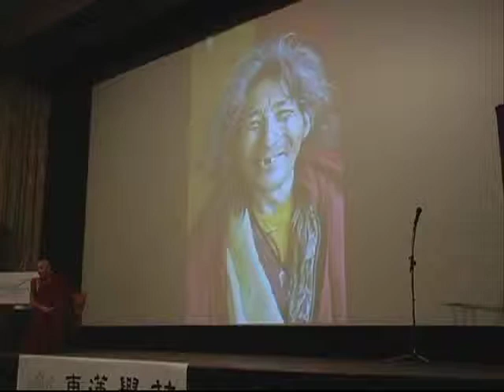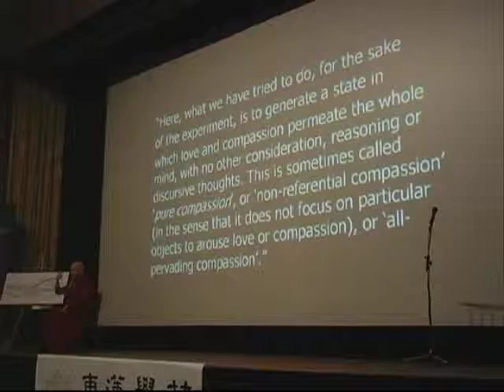Matthieu Ricard - (8 of 12)